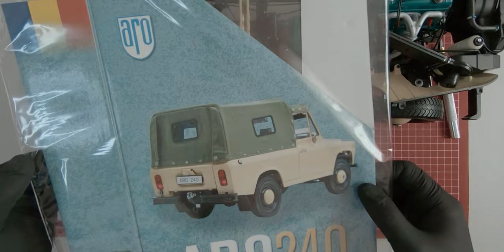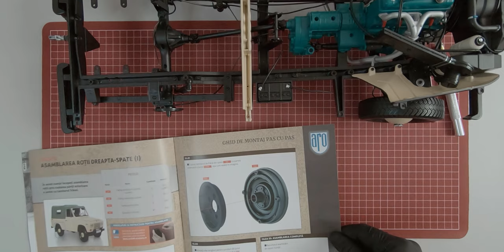Building the ARO 240 scale model (part 14)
After the ARO became history for Romanians, a Czech private automaker managed to keep the brand alive for 10 more years after the production in Romania ended.